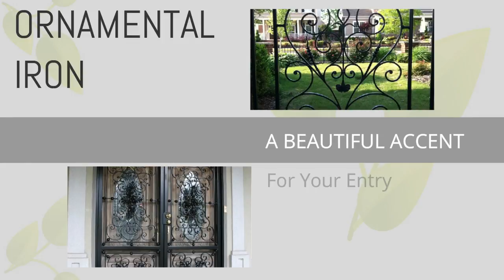Old Mill Iron